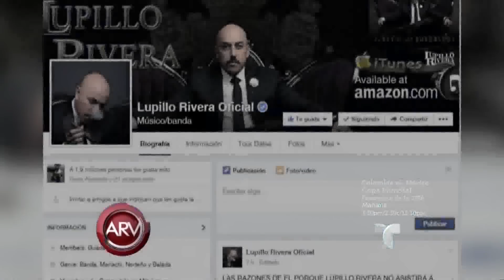Lupillo Rivera publica un video atacando a su familia | Al Rojo Vivo | Telemundo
Al Rojo Vivo | Lupillo Rivera publica un video atacando a su familia | Telemundo ARV